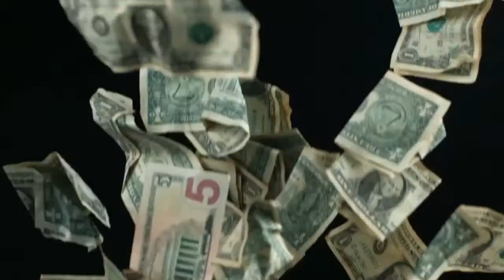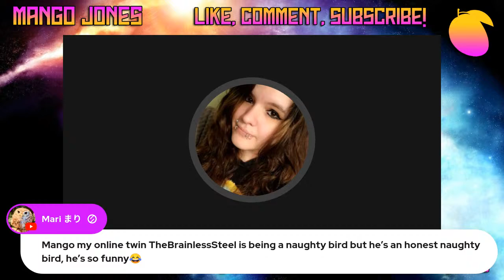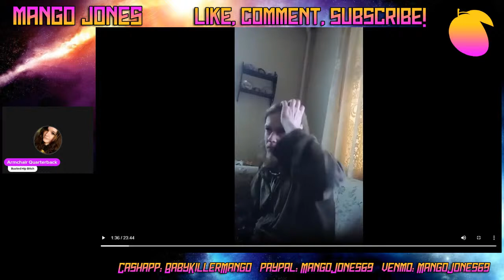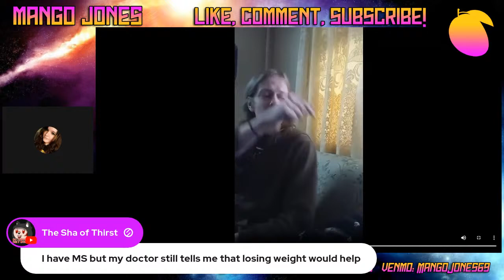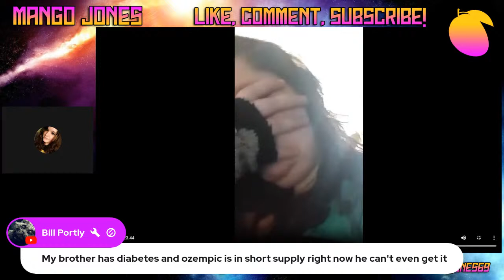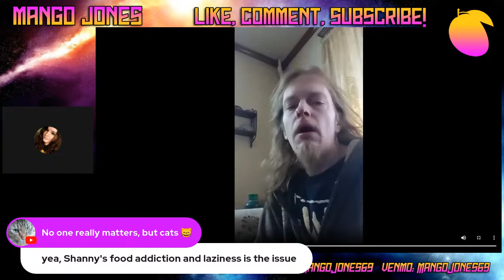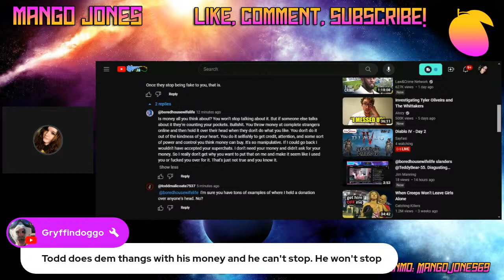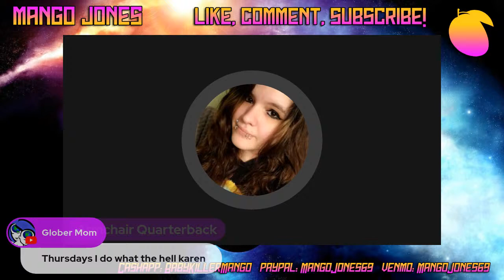Some Tuesday BS: Shanny, Von, Tony, Food Dude Noah